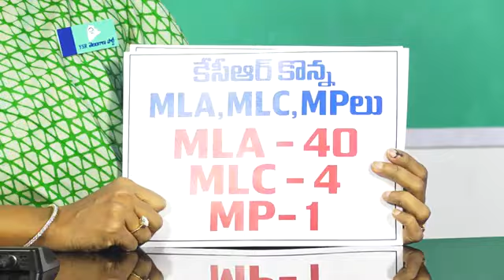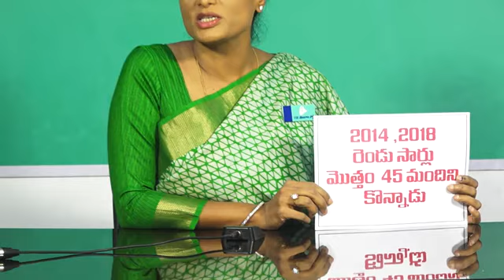రెండు ఎన్నికల్లో కేసీఆర్ 45 మంది ప్రజాప్రతినిధులను కొనుగోలు చేసాడు | YS Sharmila Press Meet | YSRTP